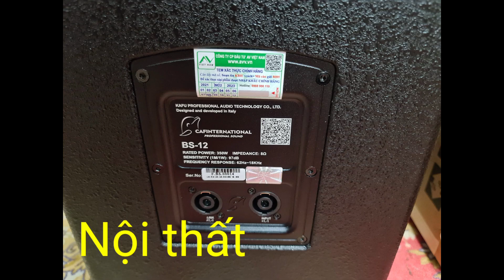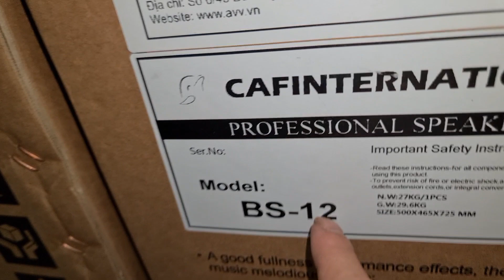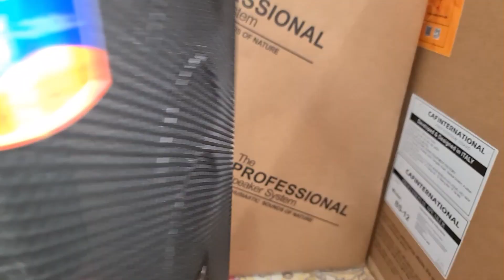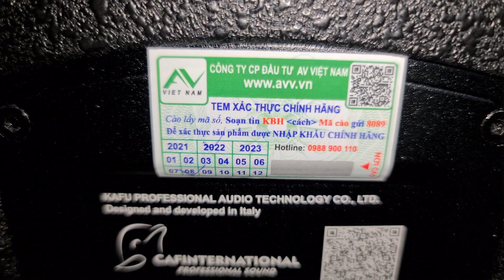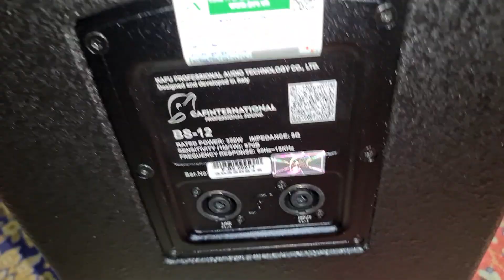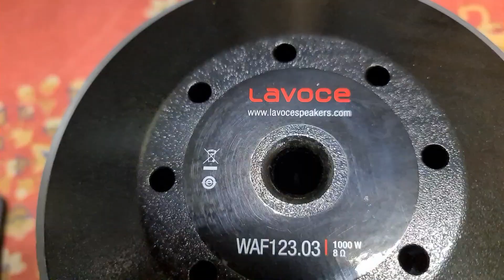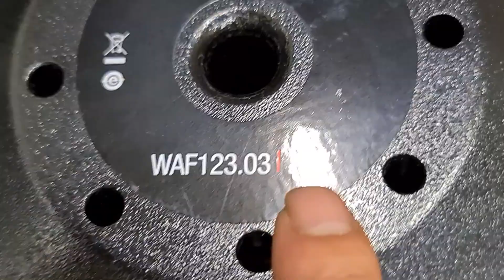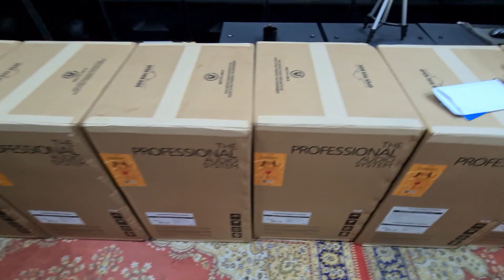Loa CAF BS 12. Bass 30. Bass Lavoce. nhập khẩu ý. Đt 0936.583.140